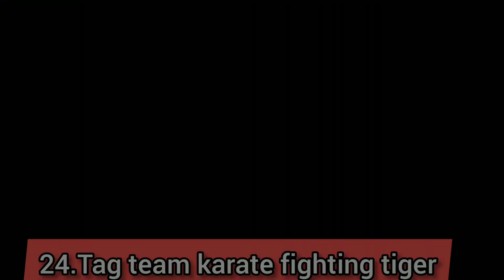Top 30 Fighting Games for Android/Ios (2020) (Online/Offline) || Best Fighting games for Android!!!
Top 30 fighting games for android /ios

3.WWE 2k:Not available on playstore